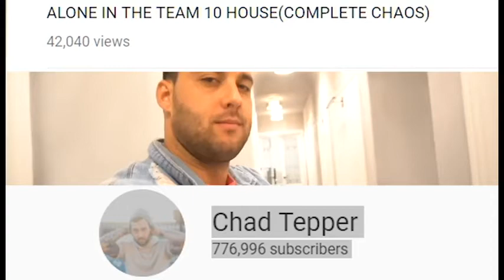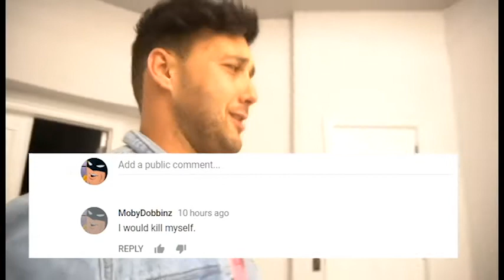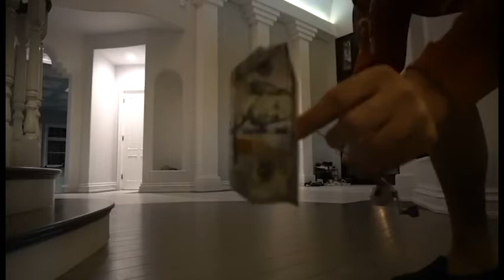What's Wrong With Chad Tepper?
Nothing is wrong with him. He is too pure for Team 10.

Just goofin'